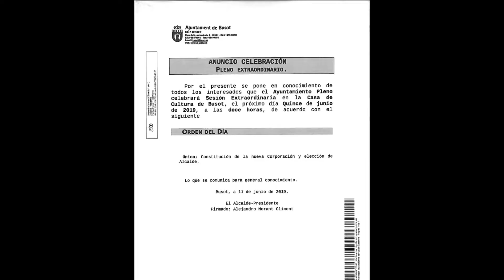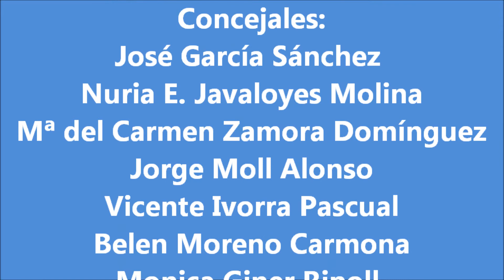PLENO EXTRAORDINARIO AYTO BUSOT 15 6 2019